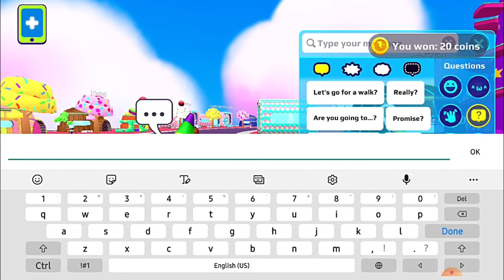Trying to Win the Treasure Hunt Challenge!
Hi Lollipop Fans,

In this video, we are going to collect stars and try to win treasure hunt challenge in PKXD! We hope you enjoy this video. :)